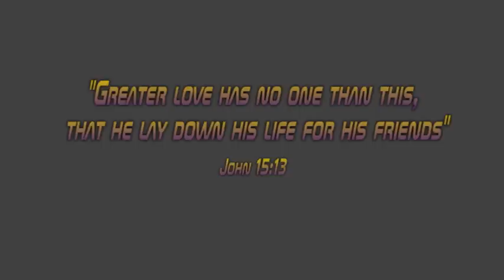Dayton Christian Teamwork 2009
Dayton Christian Soccer showing great teamwork.  Ian MacDonald is in Black.  Yellow Springs keeper in green.